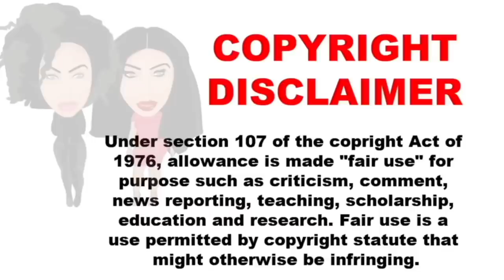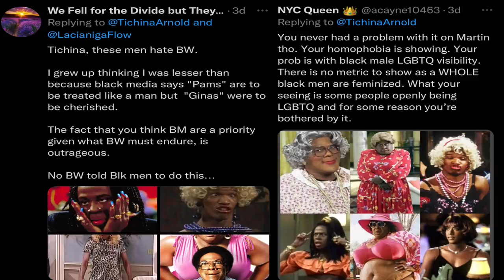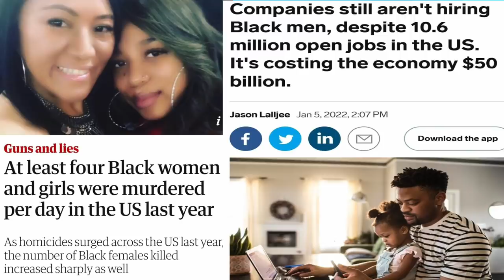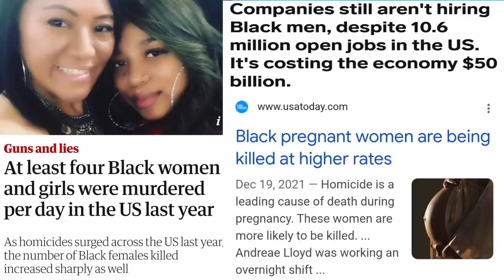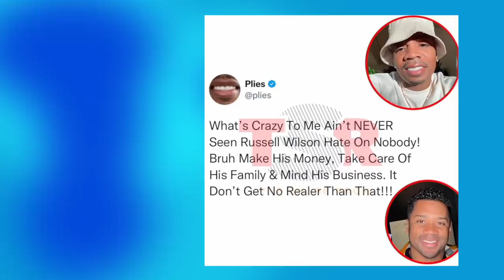RUSSELL WILSON CONSTANTLY EMASCULATED BY THE SAME GROUP OF MEN WHO ARE VICTIMS OF EMASCULATION!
Hey boos!

                   I give commentary on Tichina Arnold asking twitter an interesting question and Russell Wilson being labeled a square while being constantly emasculated.